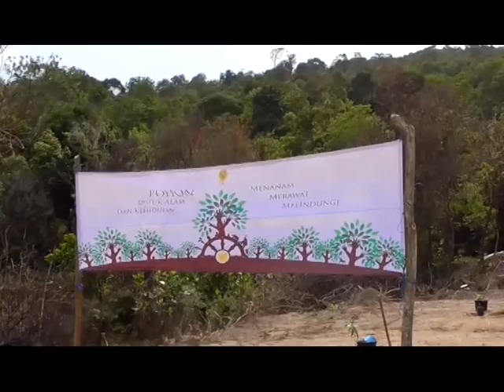GUBERNUR BABEL PENUHI PANGGILAN BAWASLU